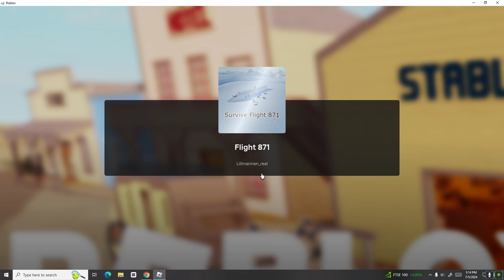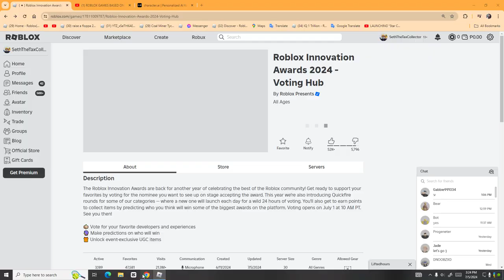experncing the tragic event